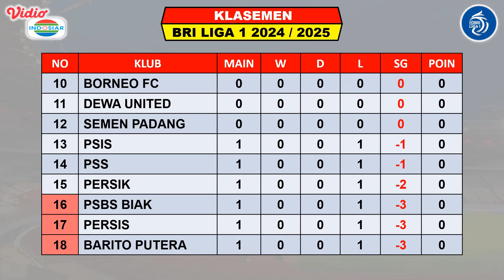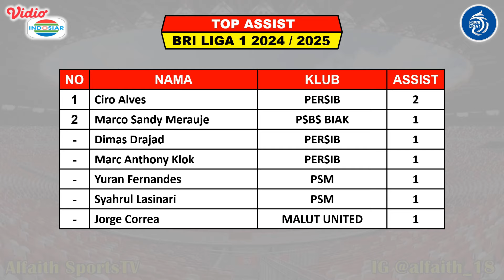Hasil Liga 1 Hari Ini ~ PERSEBAYA vs PSS Sleman ~ Klasemen BRI Liga 1 2024 Pekan Ke 1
Hasil Persebaya vs PSS

Hasil BRI Liga 1 2024 Pekan Ke 1 Jumat 9 Agustus 2024 Live Apk Vidio / Indosiar
PERSIB VS PSBS

Hasil BRI Liga 1 2024 Pekan Ke 1 Sabtu 10 Agustus 2024 Live Apk Vidio / Indosiar
MADURA UNITED VS MALUT UNITED
PSM VS PERSIS
PERSIJA VS BARITO PUTERA

Hasil BRI Liga 1 2024 Pekan Ke 1 Minggu 11 Agustus 2024 Live Apk Vidio / Indosiar
PSIS VS PERSITA
PERSIK VS BALI UNITED
PERSEBAYA VS PSS

Jadwal BRI Liga 1 2024 Pekan Ke 1 Senin 12 Agustus 2024 Live Apk Vidio / Indosiar
AREMA FC VS DEWA UNITED
SEMEN PADANG VS BORNEO FC

TOP SKOR

TOP ASSIST